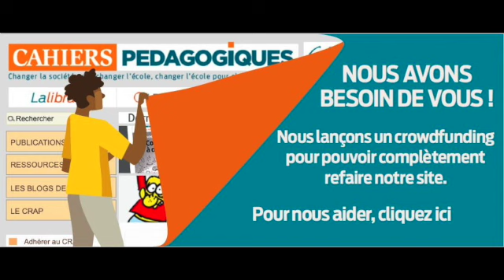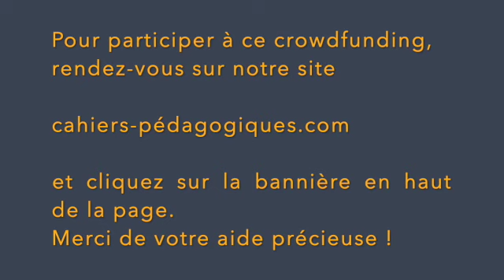🟨 Philippe Watrelot, ancien président, militant pour un nouveau site des Cahiers pédagogiques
🟡 Le Crap-Cahiers pédagogiques souhaite s’adresser de manière plus simple à tous et à chacun, grâce à l'adaptation de son site internet aux nouveaux besoins d'information et de formation des partenaires éducatifs du monde d'aujourd'hui et de demain.

Le Crap-Cahiers pédagogiques, c’est un collectif de militants et de salariés, qui s’engagent pour l’éducation, avec pour mot d’ordre, « Changer la société pour changer l'école, changer l'école pour changer la société ».

Nous poursuivons plus que jamais cette mission et nous avons besoin d'un site plus ergonomique, plus accessible, plus lisible... Un site adapté à la communication d'aujourd'hui!

🟡 A quoi servira l'argent collecté ?
Pour poursuivre ce projet, nous avons besoin de vous ! Qui ça, vous ? Enseignants, parents, militants de l’éducation ou d’autres domaines associatifs, jeunes, plus âgés, d’ici ou d’ailleurs, utopistes ou pragmatiques, idéalistes ou réalistes… Citoyens du monde, soucieux de construire un avenir meilleur.

Nous souhaitons pouvoir nous adresser de manière plus simple à tous et à chacun. Comment ?

La rénovation de notre site internet apportera une lecture facilitée sur tout type d'écran, une meilleure indexation des articles pour des recherches thématiques, de nouvelles offres d’abonnement, plus d’articles à consulter en ligne...

🟡 Et concrètement?
Avec 5000 €, on refait un site plus beau, plus ergonomique, plus classe, plus moderne, que vous aurez envie de venir voir tous les jours!

Avec 15000€ hop, on refait aussi la librairie!